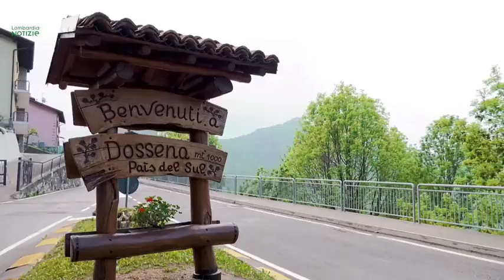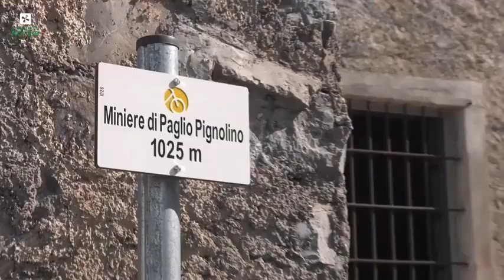Lombardia - Presentato a Dossena ponte tibetano più lungo al mondo (16.05.22)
- Lombardia - Presentato a Dossena ponte tibetano più lungo al mondo
A Dossena, in Valle Brembana, in provincia di Bergamo, è stato realizzato il ponte tibetano più lungo al mondo: 505 metri di lunghezza e 120 metri di altezza. La struttura sarà aperta al pubblico nelle prossime settimane insieme al rinnovato Parco minerario.